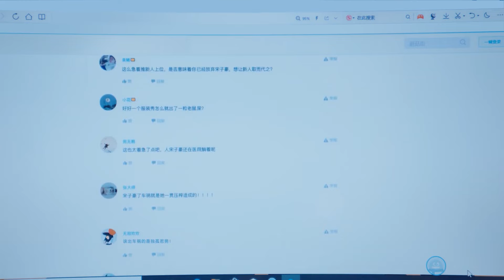🌊灰姑娘醉酒后变得无比大胆，主动献吻折腾得霸总一夜没睡！|遇见璀璨的你 Hello, My Shining Love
剧名 【Drama name】🌊|遇见璀璨的你 Hello, My Shining Love